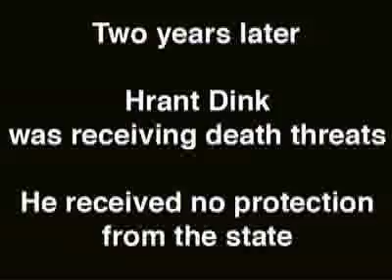Heart of Two Nations, Hrant Dink -Trailer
The trailer for the 40 minute documentary of Hrant Dink in conversation with Nouritza Matossian